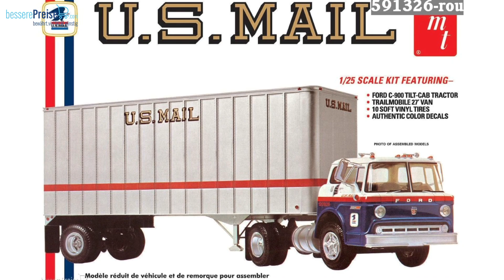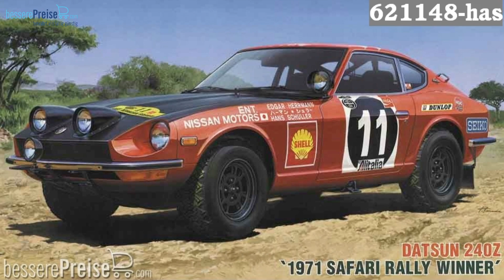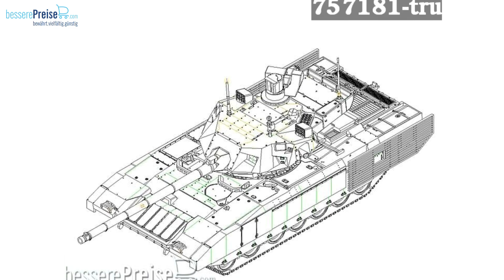✈️🚗 Eingetroffene Modellbau Neuheiten | KW 38 2022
Revell, Hobby Boss & Co bringen uns auch diese Woche wieder viele verschiedene Modellbau Highlights in den Shop!
Dabei sind Flugzeuge, Autos, Schiffe und noch viel mehr!
Wir wünschen viel Spaß beim Stöbern.

findet ihr Modellbahn und Spielwaren Artikel zu sehr günstigen Preisen.

Artikel aus dem Video:
Revell 03313 - BTR-50PK
Revell 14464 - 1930 Ford Model A Coupé
Revell 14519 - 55 Chevy Bel Air "Street Machine?
Revell 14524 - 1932 Ford Rat Roadster
Revell 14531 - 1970 Plymouth Roadrunner
Modelsvit MSVIT4820 - 1:48 F-82 E/H Twin Mustang
Modelsvit MSVIT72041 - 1:72 Bartini Beriev VVA-14 with inflatable pontoons
Modelsvit SVM-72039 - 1:72 Messerschmitt Bf.109 W-2(+beach trolley)
Hobby Boss 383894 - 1/35 R35 mit FCM-Turm
Hobby Boss 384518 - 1/35 ZTZ 99A MBT
Hobby Boss 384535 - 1/35 Flakpanzer V, Ausführung A
Hobby Boss 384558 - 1/35 Pz. Kpfw VI, Sd. KFZ 182 Tiger II
Hobby Boss 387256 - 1/72 A-4M Sky Hawk
Asuka Models 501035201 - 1:35 US Med. Tank M4A1 Mid Production
Arma Hobby 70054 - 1:72 Hurricane Mk II a/b/c Dieppe Deluxe Set
Round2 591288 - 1/25 Dan Gurney Lotus Racer
Round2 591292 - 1/25 Fruehauf Beaded Van Trailer Hauler - Rat Fink
Round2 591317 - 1/25 2005 Cadillac Escalade EXT
Round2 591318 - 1/25 1962 Chevy Corvette
Round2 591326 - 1/25 Ford C600 US Mail Truck w/USPS Trailer
Round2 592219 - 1/25 1972er GMC Jimmy
Round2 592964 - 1/25 Ramchargers Dodge Challenger Funny Car
Hasegawa 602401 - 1/72 Mitsubishi Ki46-II Type 100
Hasegawa 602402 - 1/72 F-106A Delta Art, 2 Kits
Hasegawa 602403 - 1/72 F-15DJ Eagle Aggressor
Hasegawa 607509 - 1/48 Mitsubishi F-2b, Prototype 4
Hasegawa 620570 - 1/24 Toyota Supra A70 3.0 GT Turbo A
Hasegawa 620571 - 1/24 Toyota Celica GT-Four RC
Hasegawa 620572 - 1/24 Porsche 962C, 1987 50km von Suzuka
Hasegawa 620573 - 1/24 Lancia Delta HF integrale 16V, 1990 Tour de Corse
Hasegawa 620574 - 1/24 Subaru Impreza, 1995 San Remo Rally
Hasegawa 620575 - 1/24 Nissan Skyline GTS-R, Custom Version
Hasegawa 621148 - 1/24 Datsun 240Z, 1971 Safari Rally
Hasegawa 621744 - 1/12 Honda NSR500, 1990 All Japan Road Race Championship
Revell 65175 - Model Set Patrol Torpedo Boat PT-559 / PT-160
Hasegawa 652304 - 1/12 Real Figure Collection No. 11, Girl`s rider 2
Hasegawa 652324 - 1/12 Egg Girls Collection No. 28, Claire Frost SF Suit
Hasegawa 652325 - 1/12 Real Figure Collection No. 18, Maid
Hasegawa 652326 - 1/200 Hubble Space Teleskop
Hasegawa 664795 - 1/35 Crusher Joe, Galleon, OVA Version
Revell 67695 - Model Set 71 Oldsmobile 442 Coupé
Trumpeter 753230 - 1/32 F-35C Lightning
Trumpeter 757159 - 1/72 MPQ-53 C-Band Radar
Trumpeter 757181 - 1/72 T-14 Armata MBT
Trumpeter 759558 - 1/35 BMP-2 Berezhok
Trumpeter 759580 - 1/35 Objekt 450
Trumpeter 759994 - Markierhilfe Oberfläche
Trumpeter 759995 - Höhen-Messgerät